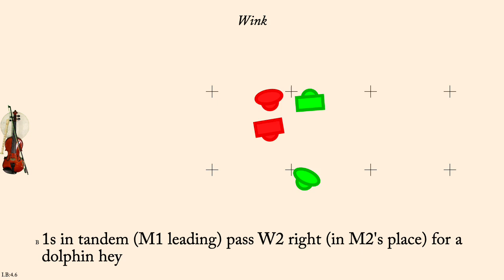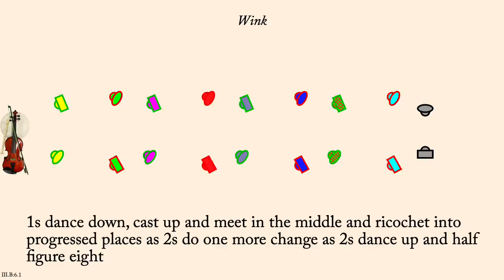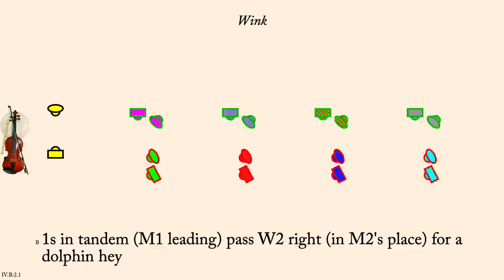Wink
Wink is an English Country Dance devised by Renée Camus in 2022. It is a proper duple minor longways dance.